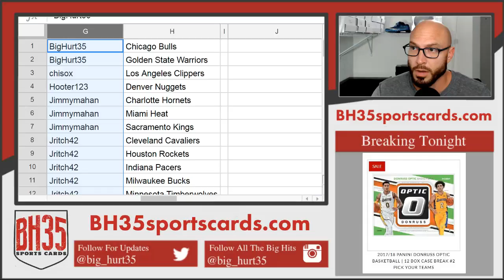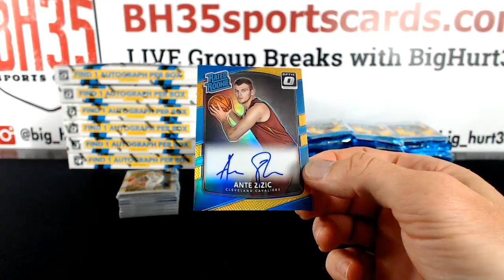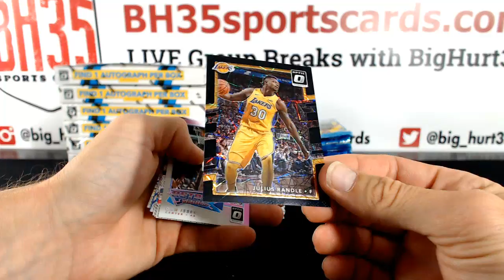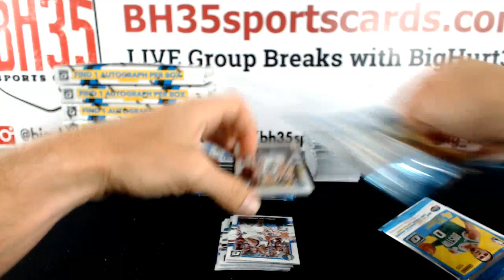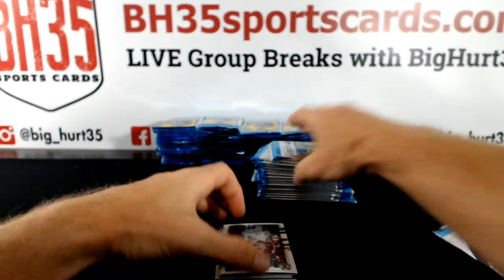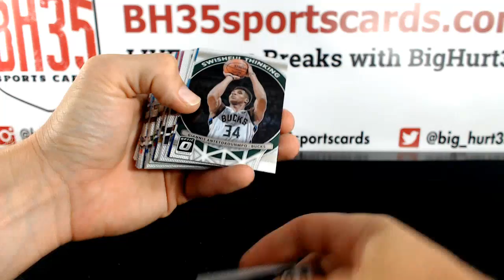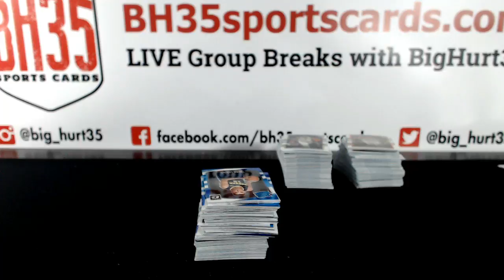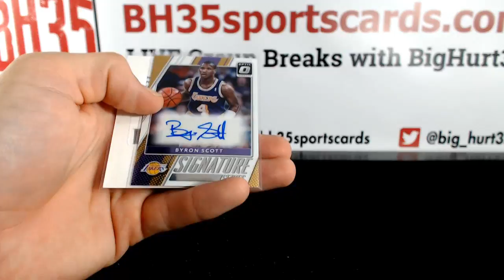2017/18 Panini Donruss Optic Basketball | 12 Box Case Break #2 Pick Your Teams